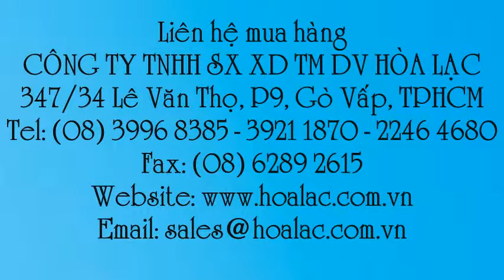Mặt nạ phòng độc bảo hộ 3M-3220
Liên hệ: Công ty TNHH SX XD TM DV Hòa Lạc Tel: - 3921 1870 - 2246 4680 Khẩu trang chống độc 3M , Khẩu trang chống độc 3M 3220, Khẩu trang chống độc 3M-3220 , Khẩu trang chống độc , Mặt nạ 3M 3220, 3M 3220 , Mặt nạ phòng độc bảo hộ 3M 3220, Mặt nạ phòng độc bảo hộ 3M-3220 , Mặt nạ phòng độc bảo hộ 3M, Mặt nạ phòng độc bảo hộ, Mặt nạ bảo hộ 3M, Mặt nạ bảo hộ 3M-3220 , Mặt nạ lọc độc 3M-3220 , Mặt nạ 3M-3220 , Mặt nạ phòng độc 3M-3220 , Mặt nạ phòng độc 3M , Mặt nạ phòng độc, Khẩu trang phòng độc 3M , Khẩu trang phòng độc 3M 3220, Khẩu trang 3M 3220, Khẩu trang 3M , Khẩu trang 3M-3220, Khẩu trang phòng độc, Khẩu trang, Khẩu trang phòng độc 3M-3220